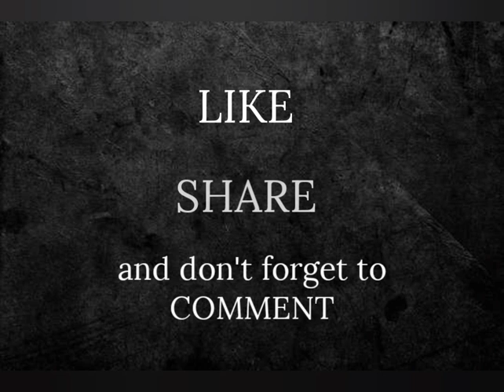Kane Williamson 50+ HD Photos | from WTC final | World Test Championship Final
Kane Williamson 50+ HD PHOTOS from WTC FINAL | WORLD TEST CHAMPIONSHIP